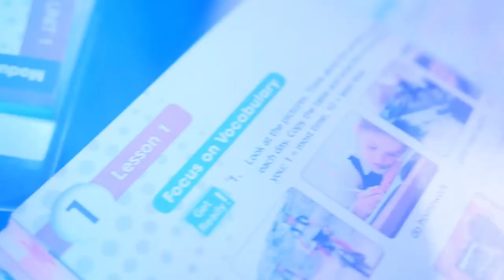ResuMENsemanal 12-18 de marzo